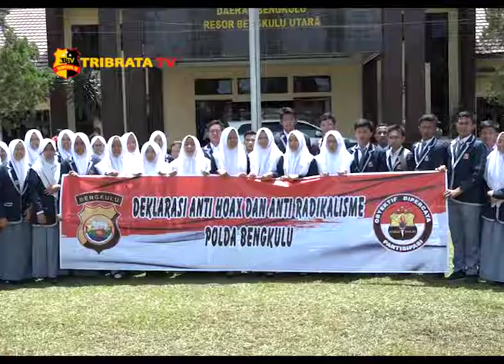POLRES BENGKULU UTARA AJAK WARGA MENJAGA KEAMANAN JELANG PEMILU 2019